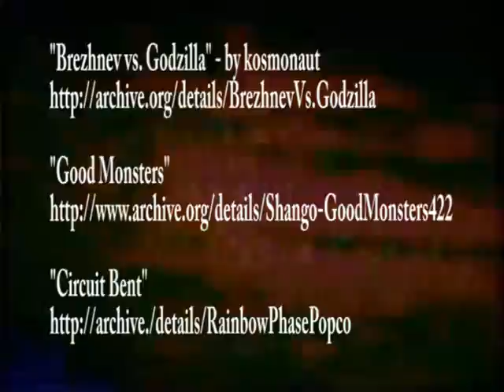BAC Movie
The Boys of the Rochester MN Salvation Army Boys Adventure Corps program put together this short little movie.  They wrote, and performed it.